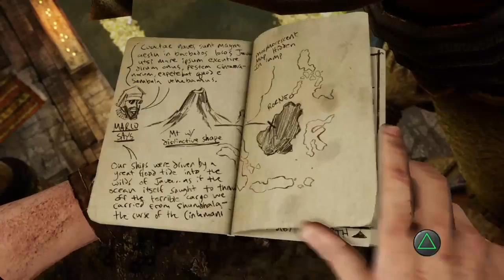Uncharted: The Nathan Drake Collection part 6